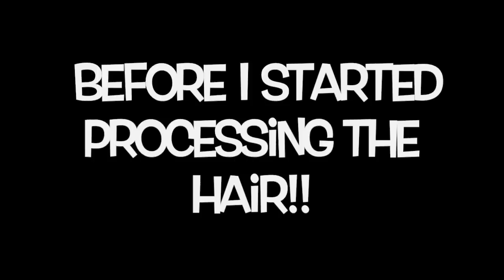SZA Inspired Hair Color--- Adore Cajun Spice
This is UNice Malaysian Jerry Curly Hair. It includes a 10' lace frontal and 3- 12' bundles. I did not trim the hair or style it I just let it air dry and fluffed some of the curls .

Products Used:
2 1/2 bottles of Adore Cajun Spice $3.99 each (sale at Beaty4U)
Styrofoam Head
T-Pins
Clairol Professional BW 2 Bleaching Powder
Clairol Professional 40 creme developer ( white bottle)
Shimmer Lights Conditioner
Suave Almond + Shea Butter Conditioner
Aluminum Foil
Mesh Dome Cap

Artist: DJ DoeMan
Song: SZA Broken Clocks Screwed Slowed Down Mafia